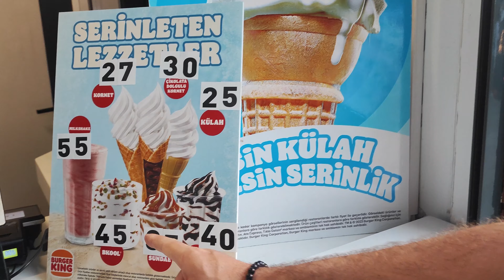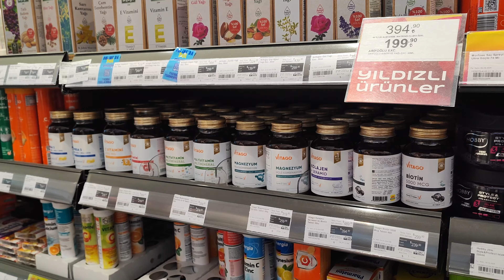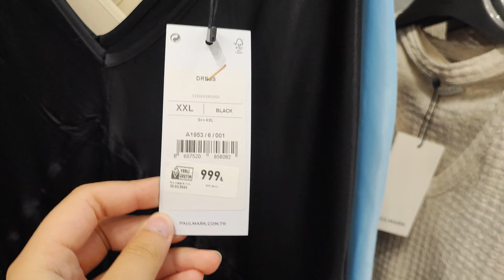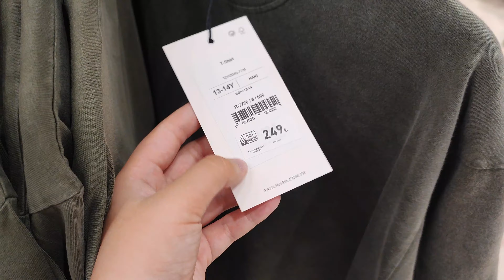ПАПА ОСТАЛСЯ ОДИН С ДЕТЬМИ В АНТАЛИИ. ЧТО ДЕЛАЕМ